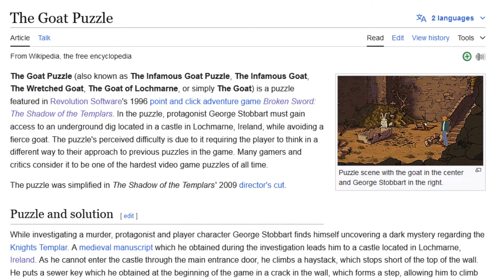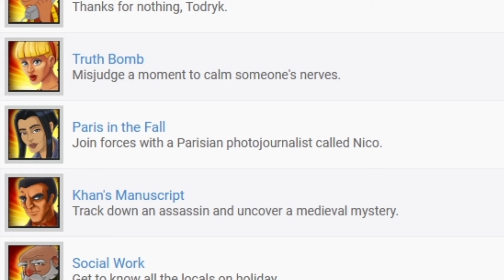Broken Sword Gave Me Platinum Trophy Stress Disorder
I got the Platinum trophy in Broken Sword - The Shadow of the Templars: Reforged! Here's the story of how I got it.